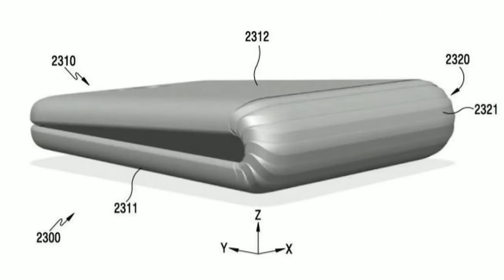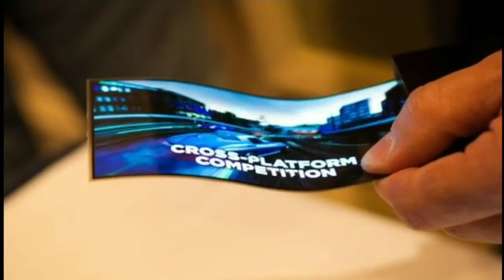Samsung Galaxy X RIVAL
Samsung Galaxy X SANSUNG NEW MOBILE 2018